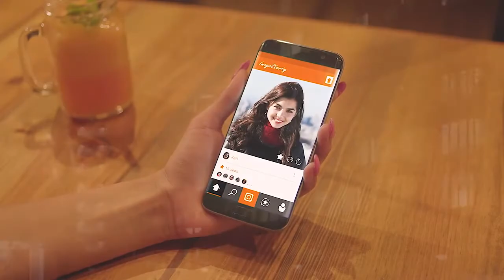canon eos 2000d dslr camera and ef-s 18-55 mm f/3.5-5.6 is ii lens introduction unboxing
Canon EOS 2000D DSLR Camera and EF-S 18-55 mm new features
canon eos 2000d dslr camera with ef-s 18-55 mm f/3.5-5.6 iii & ef 75-300 mm f/4-5.6 iii lens
canon eos 2000d dslr camera and ef-s 18-55 mm f/3.5-5.6 is ii lens
canon eos 2000d dslr camera with ef-s 18-55 mm f/3.5-5.6 iii lens
canon eos 2000d dslr camera with 18-55mm is lens
canon eos 2000d dslr camera and ef-s 18-55 mm f/3.5-5.6 is ii lens black
canon eos 2000d dslr camera reviews
canon eos 2000d dslr camera video test
canon eos 2000d dslr camera unboxing
canon eos 2000d dslr camera with 18-55mm dc lens
canon eos 2000d dslr camera and ef-s 18-55 mm